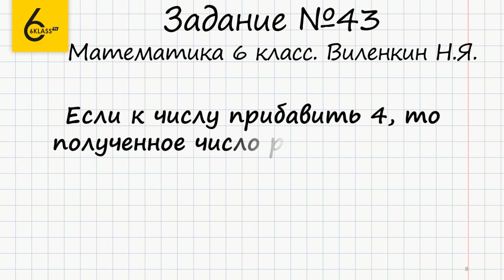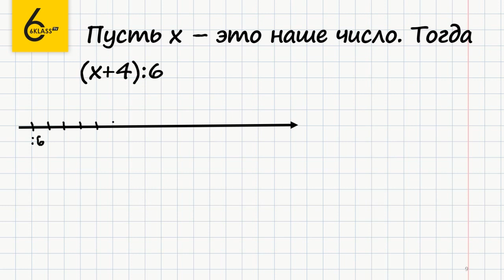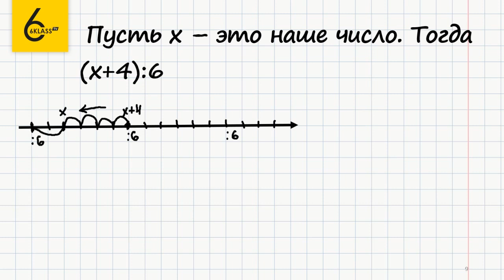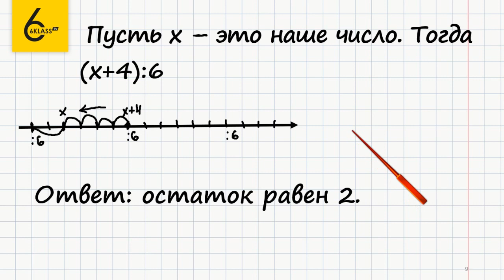Задание №43 - ГДЗ по математике 6 класс (Виленкин)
Для того чтобы выполнить задание №43, в котором требуется найти остаток от деления, нужно уметь работать с числами на числовой прямой.